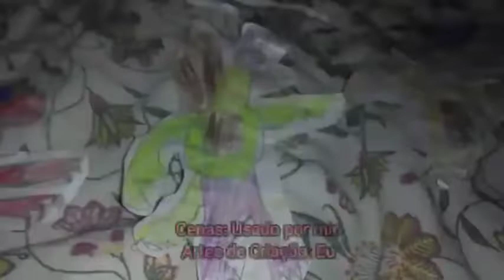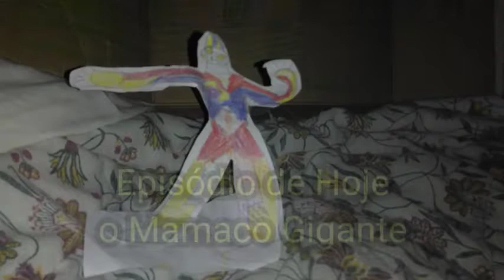Zultman: Tokusatsu Nacional BR Ep 10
Sinopse: um Macaco ou Primata se Chama King Gigantes e Daí o Gigante veio aparecer aqui e dai depois o Gigante tenta Derrotar o Macaco Gigante e o usou o Golpe Fatal e foi destruído por ele